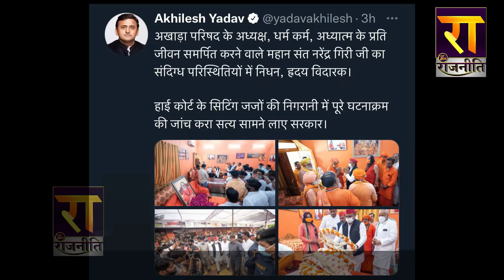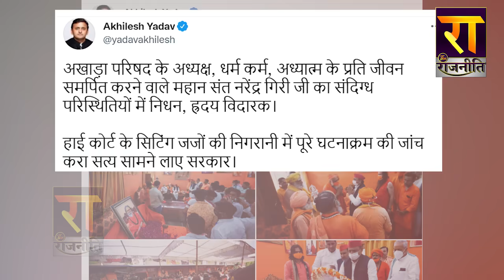Akhilesh Yadav-Mulayam Singh Yadav आज से पहले इतना भावुक कभी नहीं हुए